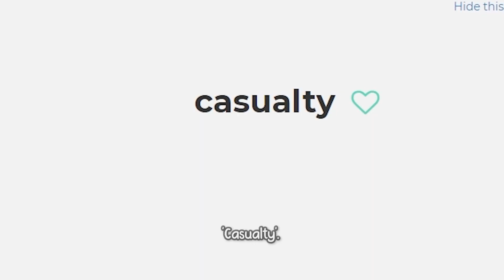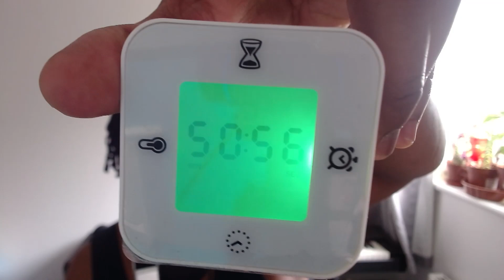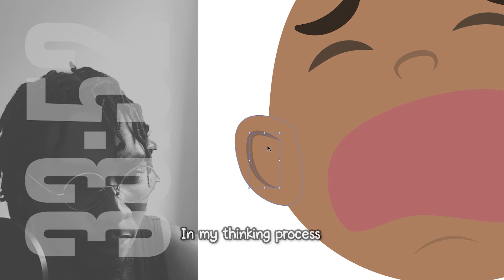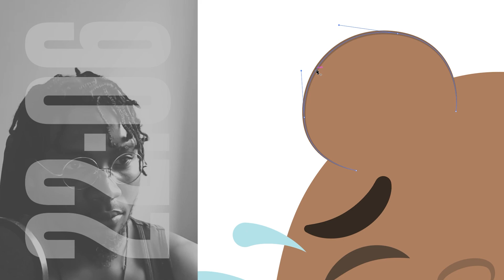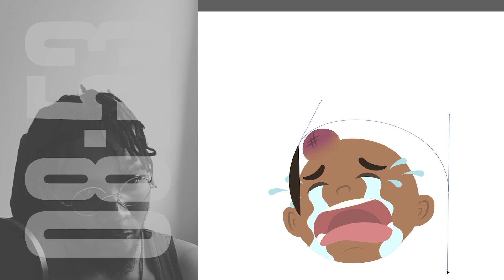Creating a "Casualty" in 51 Minutes! | Random Word Illustration 007 - CASUALTY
A few months ago I would have definitely skipped this word, as I think it requires a bit of finesse for the illustration. However, what's the point having a "challenge" of you don't challenge yourself right!?